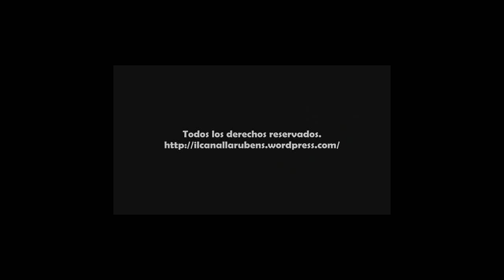Fiestas de San Roque Vigo 2011, espectáculo pirotécnico.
San Roque: 16 de agosto.
La finca de San Roque se vistió de fiesta para celebrar, un año más, la popular romería en honor al santo. Como manda la tradición, cientos de devotos e incondicionales de los festejos tradicionales se acercaron hasta el evento, que desborda los muros del pazo y dispersa las atracciones de feria y puestos de comida y de venta de vestimentas a lo largo de toda la calle Filipinas e incluso la nueva vía que une esta última con la Doblada.
Pese al amplio espacio, la finca se abarrotó de fieles a las que, tras el Cristo, son las fiestas más representativas del calendario de la ciudad. Durante todo el día los asistentes zigzaguearon entre los puestos y saciaron sus paladares con las típicas tablas de pulpo y churrasco acompañadas de vino, cerveza y pan de millo.
Los devotos, como es costumbre, pidieron protección al patrón de los afligidos, el abogado por excelencia contra la peste y todo tipo de epidemias, otra vez a las 18.30 a través del rosario, la novena y la misa. Actos litúrgicos aparte, protagonizaron la jornada las manifestaciones folclóricas de las distintas agrupaciones que se sucedieron en el escenario.